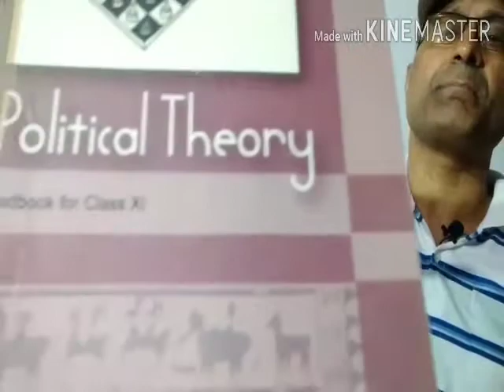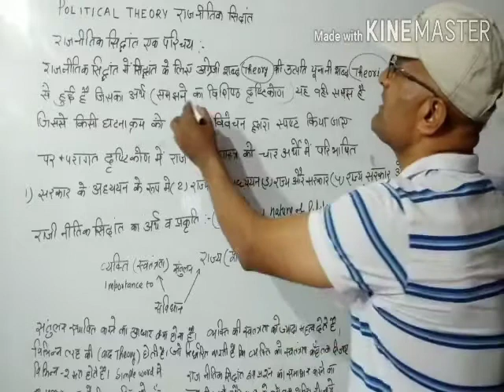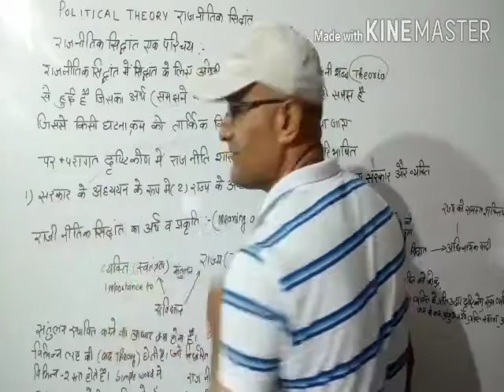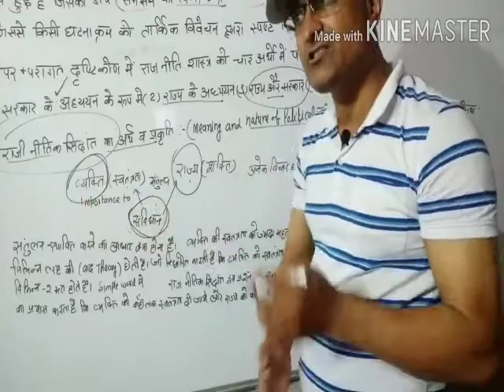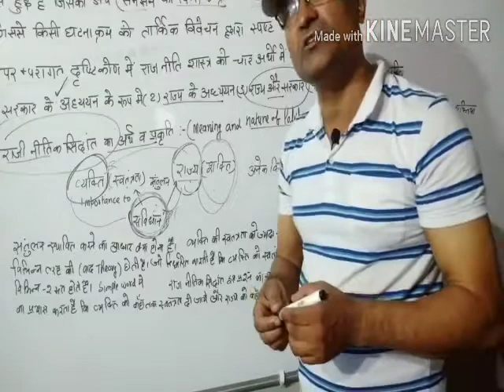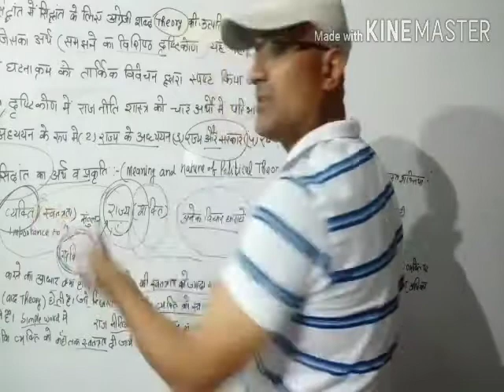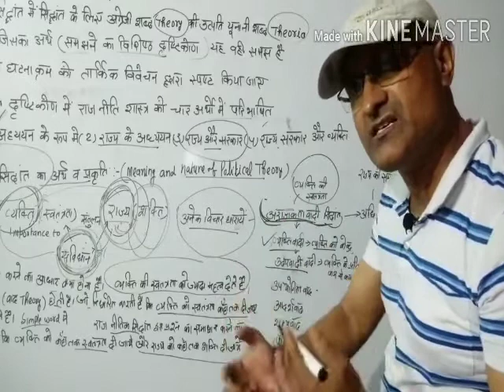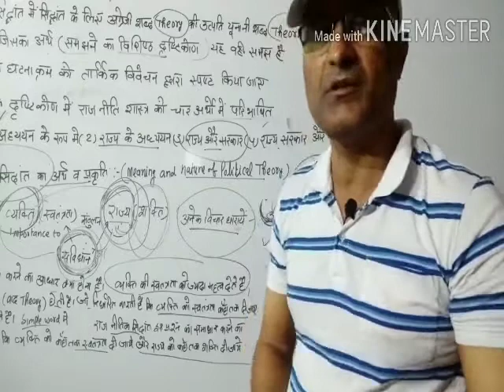class 11th Political science topic Political theory